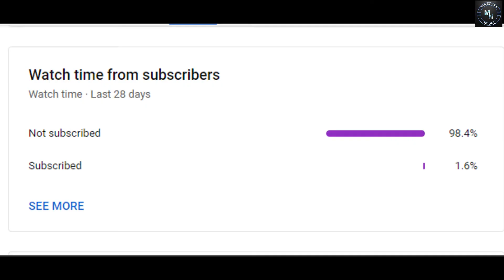தேசிய விருதை அள்ளிய 'மண்டேலா' மற்றும் 'சிவரஞ்சனியும் இன்னும் சில பெண்களும்': | National Award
Also, Like and Follow us on:
Mercel News